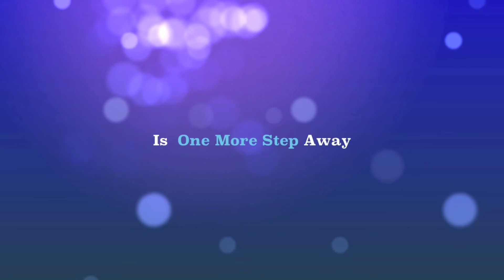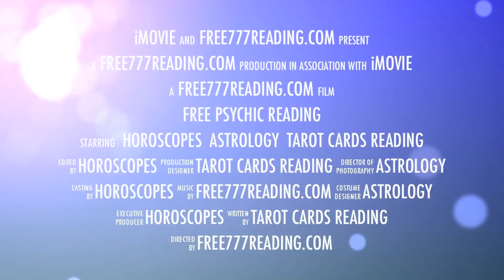Free Psychic Reading @ free777reading.com